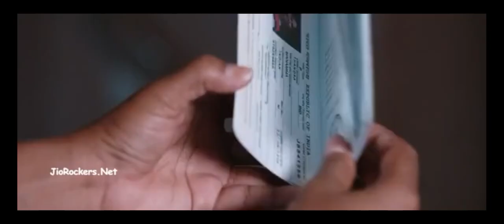saragadhariya saipallavi lovestory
nagacheythana, saipallavi, Shekarkamula love story movie fames song Saragadariya